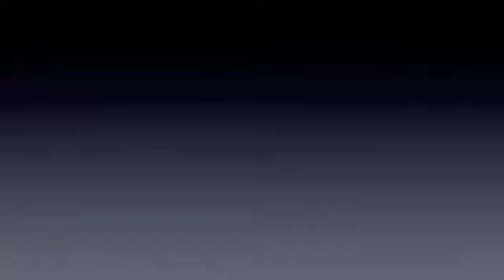Strongman Training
Training at Wisconsin Barbell. NAS event April 24th, 2010.